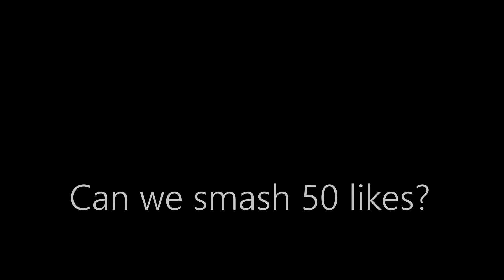Levitating ✨ (Fortnite Montage)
Levitating ✨
Levitating ✨ (Season 4 Fortnite Montage)